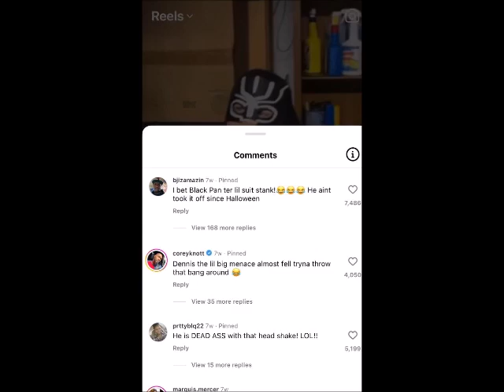Black PANTer !!! This know it all headshake got me rolling...